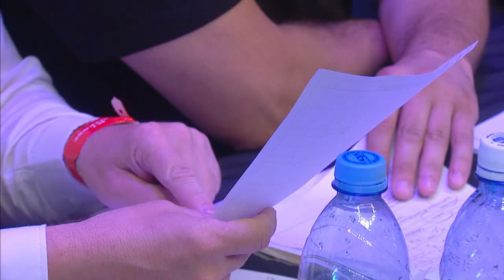Viktor Nemkov vs Rashid Yusupov, Full HD, M-1 Challenge 66, May 27th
Title fight in a light heavyweight division between Viktor Nemkov and Rashid Yusupov. It took place in Orenburg on May 27th.

Представляем вашему вниманию бой между Виктором Немковым и Рашидом Юсуповым, который прошел 27-го мая в Оренбурге.

Зарегистрируйтесь на M1Global.TV и смотрите все турниры онлайн в HD, а также более 2 000 боев, интервью, фотографии и все самые свежие новости!